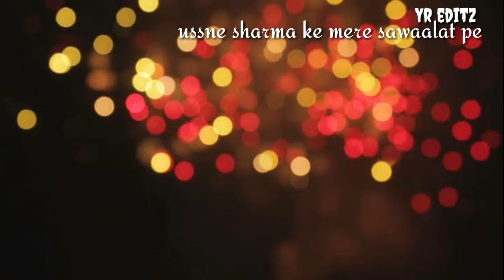Mere raske qmar somg|| whatsapp status || yr editz